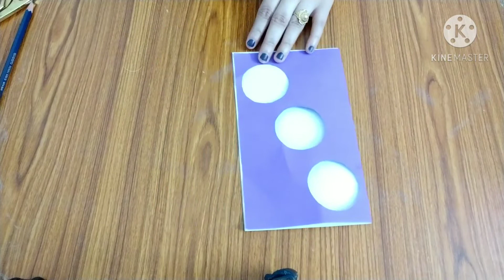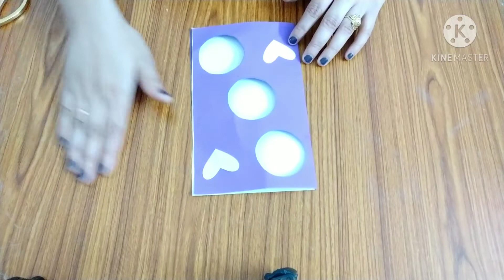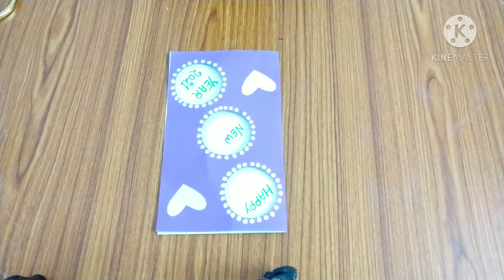Easy & Beautiful Handmade Greeting Card for New Year|| Happy New year Card||How to make NewYearCard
Easy & Beautiful Handmade Greeting Card for New Year|| Happy New year Card||How to make New Year Card

greeting card